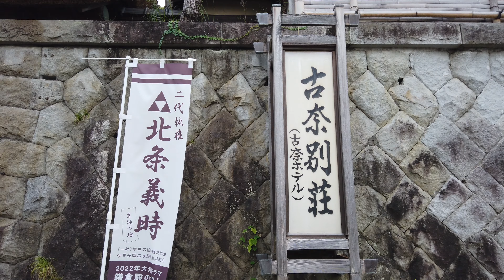【ドローン２K空撮：MAVIC MINI】伊豆長岡温泉 離れ家の宿 古奈別荘にてーKONABESSOー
諸般の事情で県外への旅行（移動）もままならず、静岡県内の温泉地（伊豆長岡温泉）へ妻と二人で出かけました。宿でドローンの撮影をご了承していただいたため、記念にでもなればとアップした次第です。

GO TOトラベルキャンペーンを利用してちょっと贅沢な旅になりましたが、動画のとおり茅葺き屋根が魅力的なお宿で、日頃の疲れが和に癒された気がします。
機会があれば、またお邪魔したいそんな素敵な宿でした。元々別荘として使われていた施設をホテルとして改装したとのことです。
泊まった部屋は「当たり」。三部屋（８畳２、６畳１、トイレ２、大理石風呂）のだだっ広い部屋でビックリ。料理も温泉（露天風呂）もおもてなしも最高でした。以下に宿の情報を張り付けておきます。

今回は久々にMINIを使いました。いつものチマチマ動画になりました。(笑)
実は、宿泊翌日に違う場所でドローンを飛ばす予定でしたが、雨と霧で何も見えず断念。結果として、宿の方のご好意で飛ばすことが出来て本当にありがたかったです。ありがとうございました。

撮影機器
　ドローン：DJI Mavic Mini（2.7K30P)
　カメラ　：DJI Osmo Pocket, Sony RX100M7

○お世話になった宿
伊豆長岡/古奈温泉　古奈別荘
IZU-NAGAOKA KONA SPA  KONABESSO
〒410-2201　静岡県伊豆の国市古奈31